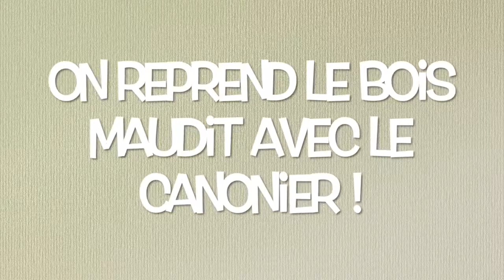Hearthstone, Le Bois Maudit : Épisode 17, le mauvais combo !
↓ LISEZ LA DESCRIPTION, ÇA PEUT ÊTRE UTILE ↓

AVERTISSEMENTS :  Lors de cette vidéo, je n’ai plus de disque dur interne, encore. C’est pour cela que je ne peux upload mes vidéos par mon ordinateur et je suis donc dans l’obligation de les couper en partie axe 15 minutes environ car cette chère plateforme sur laquelle je poste mes vidéos et que tant d’autre font de même n’est pas capable de gérer une vidéo de plus de 15 minutes par un téléphone. (Pour la simple raison que l’app youtube, lors d’un upload prend de plus en plus de place sur le disque, elle duplique la vidéo, je pense que c’est pour cette raison que Youtube refuse les vidéos de plus de 15 minutes).

Bonjour à tous et à toutes, je me présente, je suis Rove11000 (ou Rove12000 sur Minecraft), je suis depuis peu sur Youtube avec pour but principal le Gaming sur mac, vous prouvez que les deux sont compatibles sans pour autant installer un autre OS de mauvaises qualités remplis de bug et de virus qui n’est autres que Win-dobe (n’importe quelle version). Cette vidéo est pour moi un test, c’est entre autre mon deuxième montage depuis la panne de mon disque dur et la réinstallation de presque toutes mes applications.

Je vais maintenant vous parler du jeu, je suis ici sur Hearthstone, sur l’aventures que l’on attendait tous, le Bois Maudit. Il est enfin arrivé et je ne m’attendais personnellement pas à ceci (rien de négatif). Il ressemble d’assez près à la précédentes aventures qui n’est autre que Kobolds et Catacombes, c’est à dire 8 boss à affrontés tout en obtenant des trésor, un premier très utiles (style +1 mana ou double vie par exemple), puis 3 cartes à thème par tour et pour finir un nouveaux trésor au milieux de l’aventure. Mais ils ont réussit à nous pondre un truc qui n’en reste pas moins unique avec des héros spéciaux, de nouvelles cartes et des effets de plus en plus loufoques (ce qui correspond bien au boss que l’on affronte). Par contre la difficulté reste elle bien présente et vue mon niveau, je risque d’avoir du mal à vaincre cette aventure.

Pour ce qui est de ma config pc, je tourne avec OBS et Audacity (pas dans cette vidéo) sur un Macbook Pro de mi 2012 avec un core I5 de 2,5GHz, un peu booster avec 8Go de RAM en DDR3-SDRAM et une carte graphique intégré Intel HD Graphics 4000 de 1Go. Pour l’audio mon casque est un Astro A40tr, mon micro un Samson Meteor et mon écran est une TV de la marque Philips de 81cm (modèle, euh…. un truc vieux de quelques années c’est tout ce que je sais).  Ma souris est une Razer Deathadder Elite (sensibilité max à 16000dpi) et mon clavier un Corsair K55 et pour finir mon siège est un petit IVMH, voilà c’est à peu près tout.

Sinon pour ce qui est des musiques, elles proviennent en général de la playlist Youtube, musique en accès presque total (depuis peu) comme Merry Go ( Merry Go - Distressed par Kevin MacLeod est distribué sous la licence Creative Commons Attribution